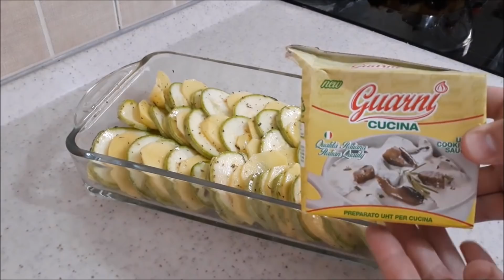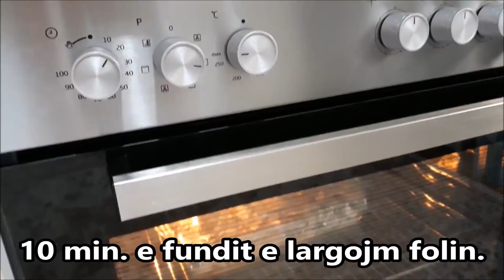Gatim i Leht dhe i Shpejt për Iftarë !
Homemade Recipes / Kuzhina e Albës ju prezanton me recetën e rradhës.